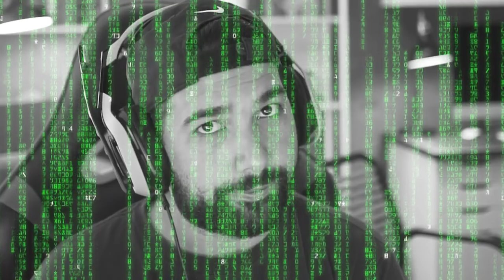the "NEW WEAPONS" coming to Fortnite: Battle Royale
Fortnite Battle Royale NEW Weapons, NEW SMG, NEW ASSAULT RIFLE, LMGS all coming to Fortnite with the UPCOMING UPDATE!

About HollowPoiint

EVERYTHING I use to GAME:
▶Kontrol Freek:
▶SCUF Gaming:
6800 SW 40th St #282

♬ Music ♬
➞Title:
➞Artist: